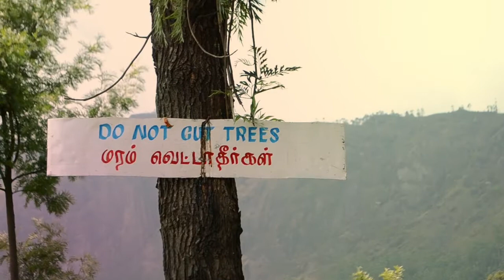keralalala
song: Twenty one pilots "A Car a Torch a Death "